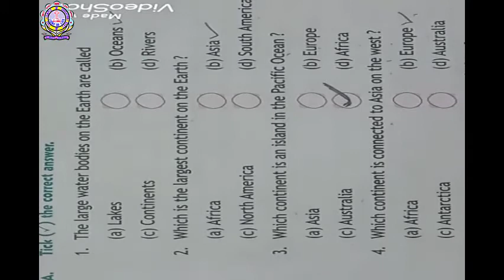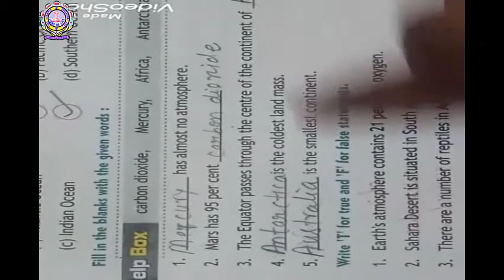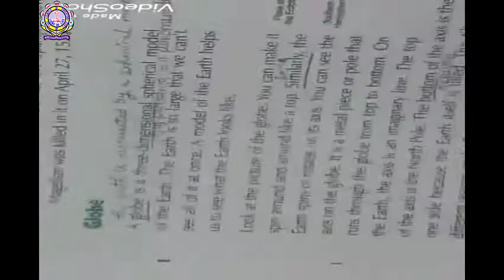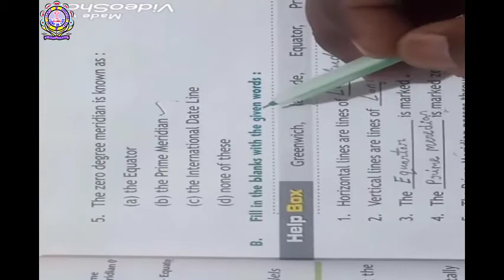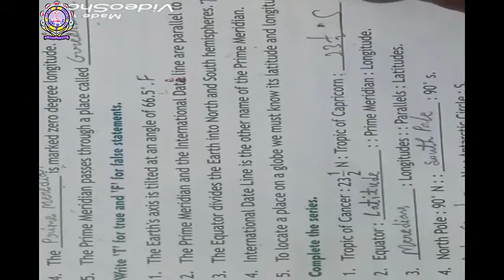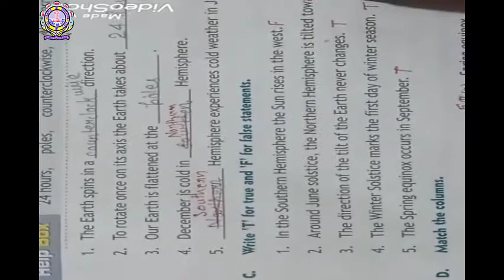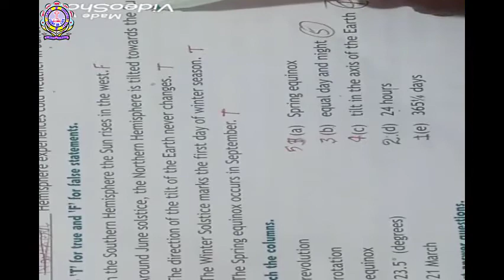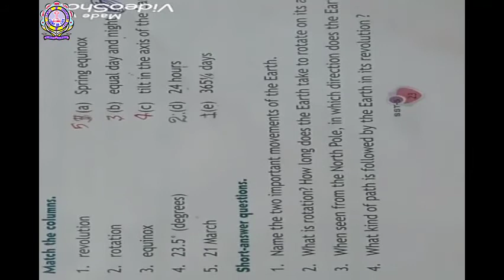Class 5th S.ST Revision of Exercises 27-05-2020